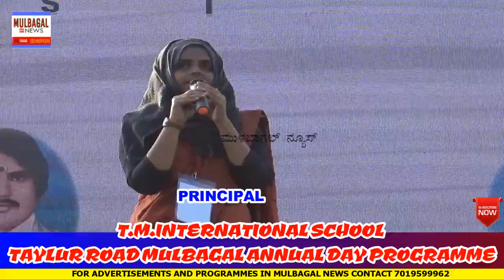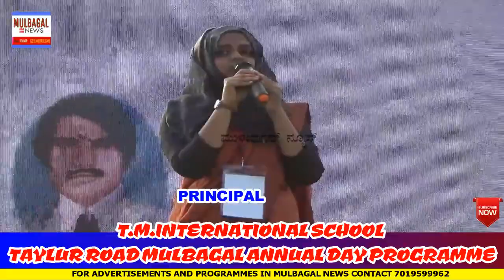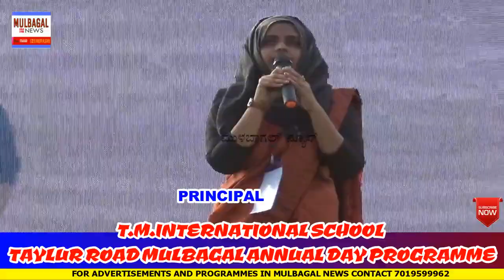TM INTERNATIONAL SCHOOL PRINCIPAL REGARDING MODERN EDUCATION AND COMPETITION